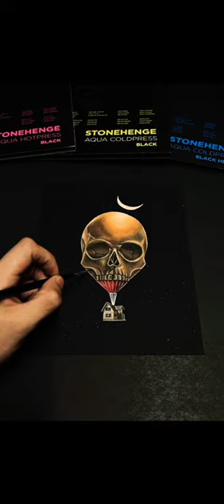Amazing art by hand